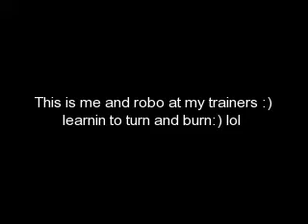Robo(up'n comming barrel racing super star)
Me and robo barrel racing and my cousin only got us worming upp not are final run:( but ill have anouther vid up on the 25th(after the clinic) :)

favorite
please&thankyou

lauren and robo!